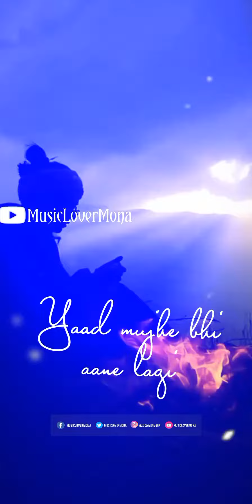19 June Sushant Singh Rajput 🥀Sad 😢 Miss you so much Sir 😢 Full Screen Whatsapp Status Video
19 June Sushant Singh Rajput 🥀Sad 😢 Miss you so much Sir 😢 Full Screen Whatsapp Status Video